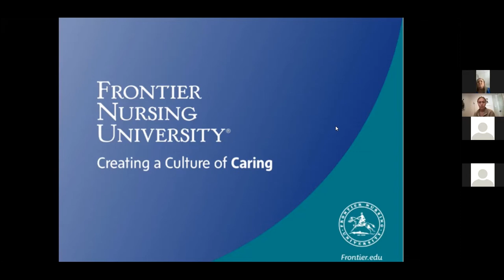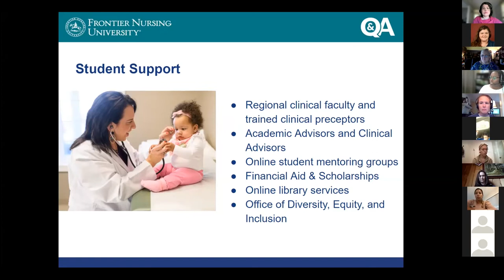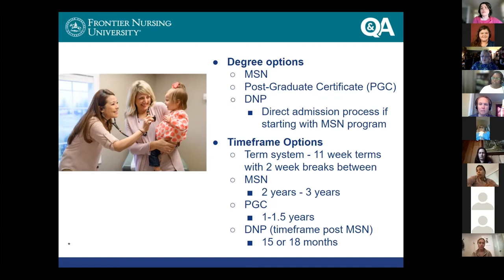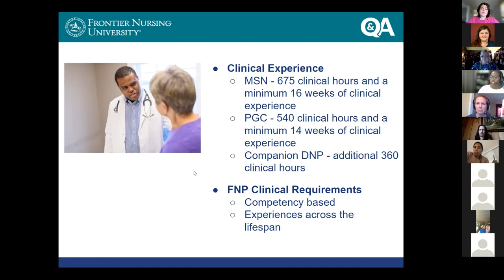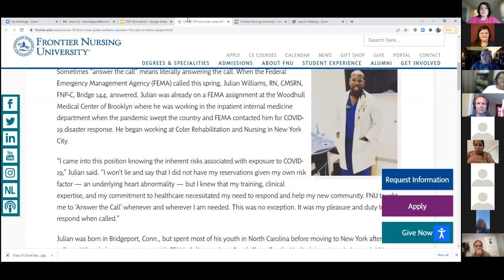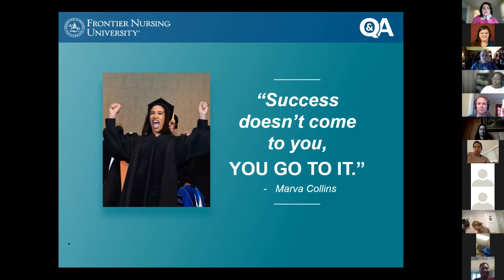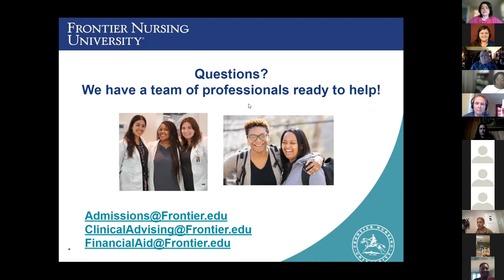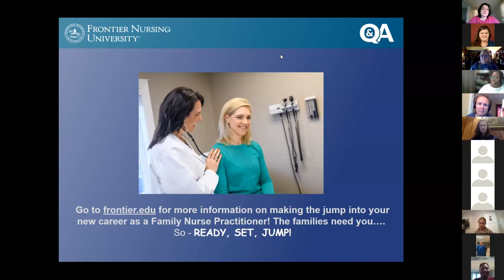FNU Presents: Top Ranked FNP Program Q&A with Dr. Lisa Chappell and Dr. Katheryn Arterberry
Dr. Lisa Chappell, Chair Department of Family Nursing, and Dr. Katheryn Arterberry, Clinical Director, held this Q&A session in March of 2022 on all things FNP for prospective students. For more information about FNU's #3 ranked family nurse practitioner program,